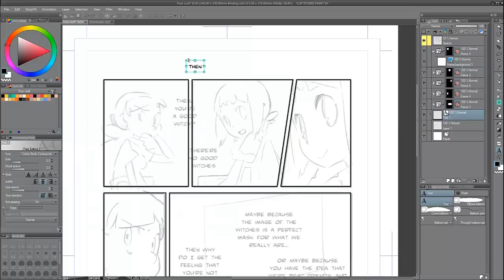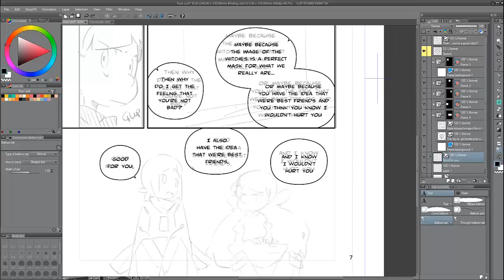Setting up a page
Setting up a page to work on it, having done the sketch previously.

Steps:
-Creating panel and setting sketch layer on top.
-Dividing panel into different panel layers.
-Adding text.
-Putting text into bubbles.
-Shaping bubbles.
-Adding tails to the speach bubbles.
-Cutting the sketch layer to fit each sketch into it's respective panel layer.